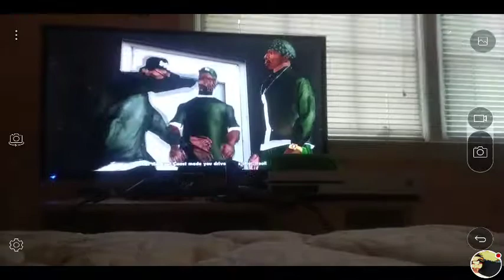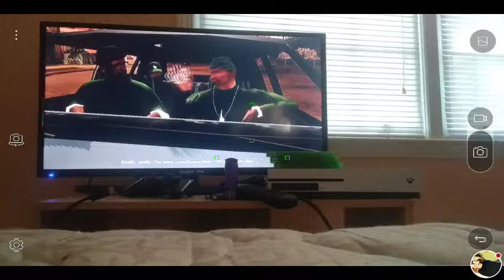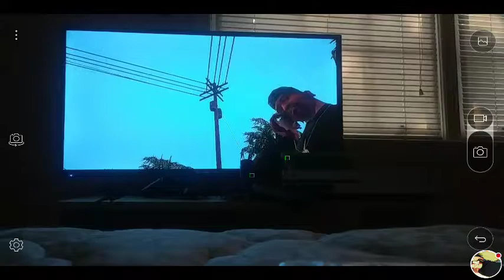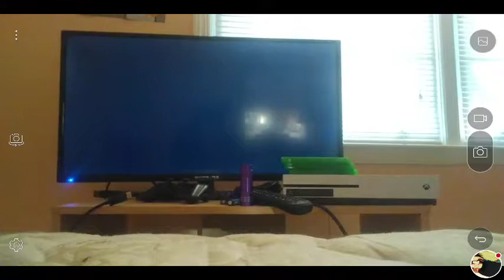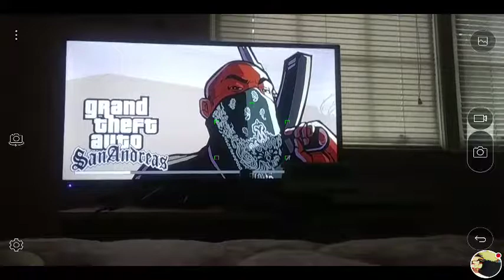Let's Play GTA San Andreas - Part 6 sweets girl (Xbox360/PS3/PS2/Xbox/PC)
This is my Let's Play Grand Theft Auto San Andreas, my Favorite game of ALL TIME! Join me as I go through the story and wreak havoc on the world of Los Santos, San Fierro, and Las Venturas!